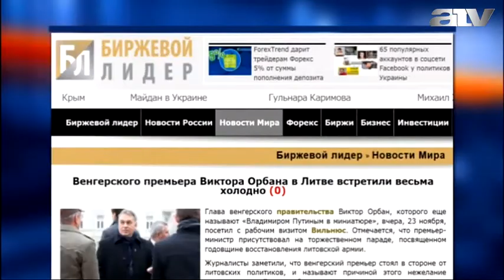Reggeli híradó 07:30 - 2014.11.28.